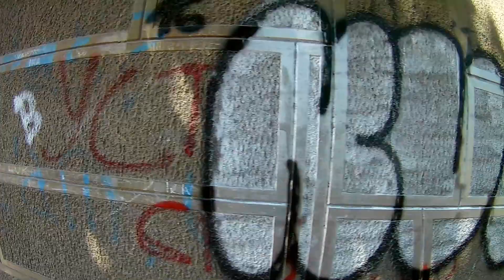SIN JE OTET #4 (OTAC PO CELOM GRADU JURI AUTO U KOJEM JE SIN)